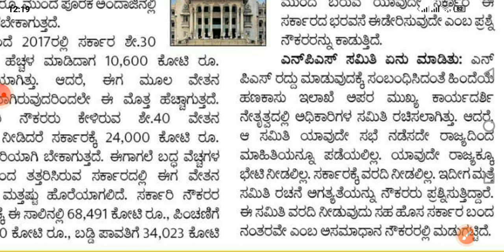ಹಳೆಯ ಪಿಂಚಣಿ ಯೋಜನೆ ಜಾರಿ ಮಾಡುವ ನೆಪದಲ್ಲಿ ಕರ್ನಾಟಕ ರಾಜ್ಯ ಸರ್ಕಾರಿ ನೌಕರರಿಗೆ ಆಗುತ್ತಿದೆ ಮೋಸ.. ಇಲ್ಲಿದೆ ಮಾಹಿತಿ.